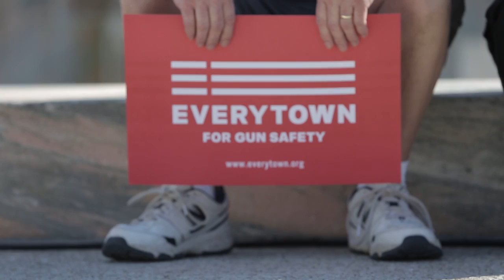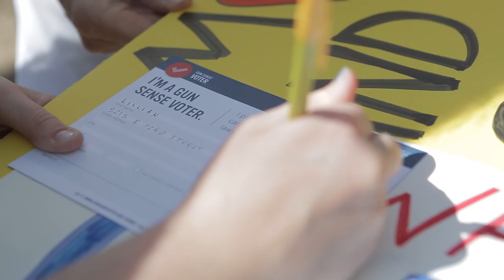Gun Sense Voter: Momentum is building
Moms, dads, survivors of gun violence, veterans, faith leaders, and gun owners have come together to launch the Gun Sense Voter project.